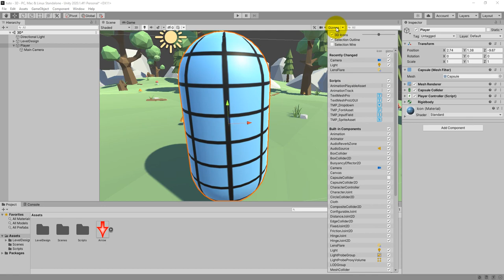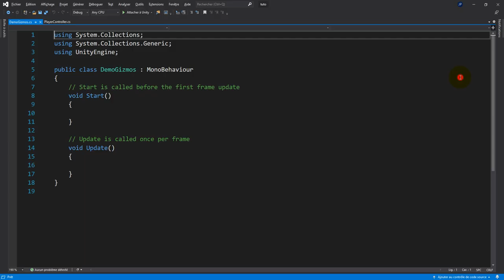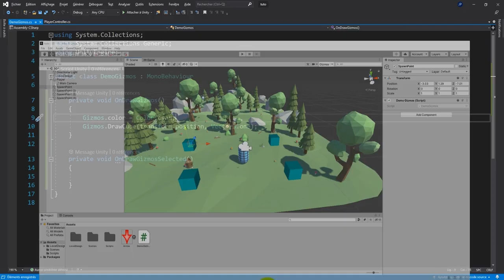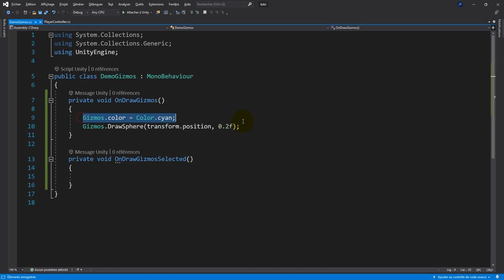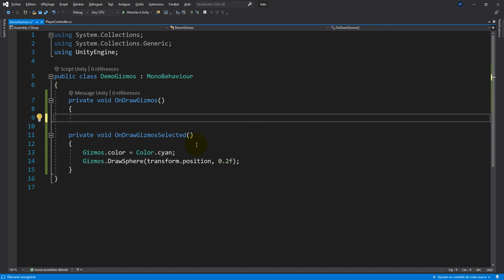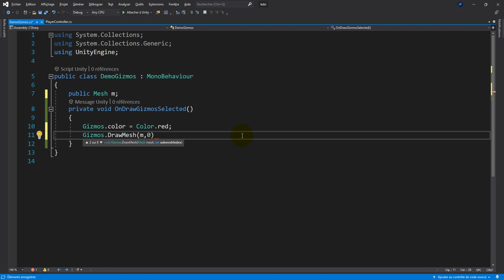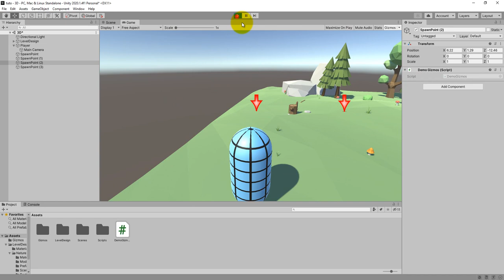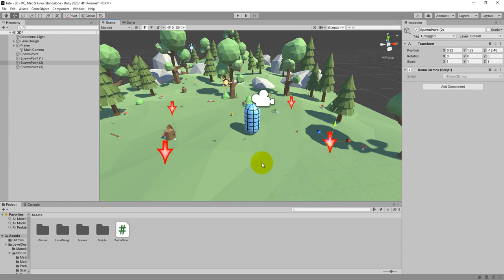Unity : La classe Gizmos - Débogage visuel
@Unity Pour les nuls